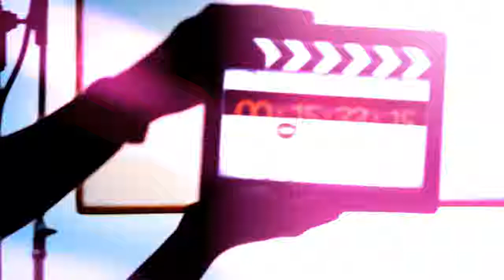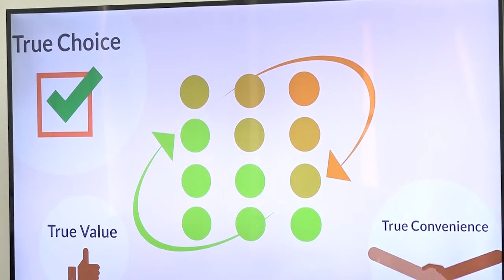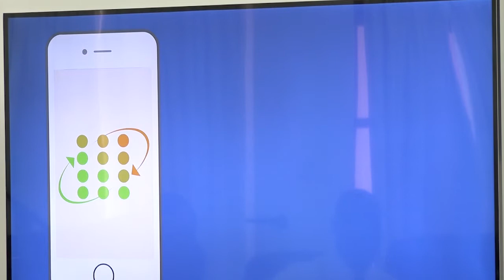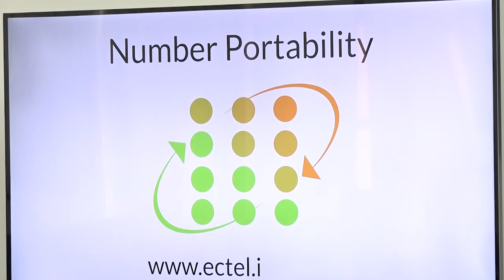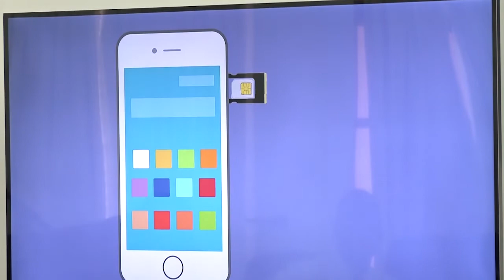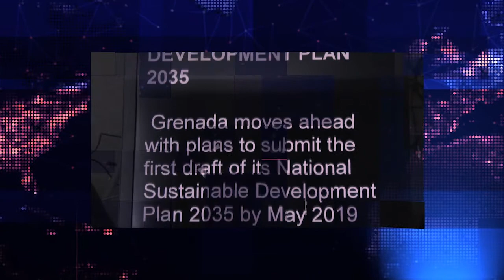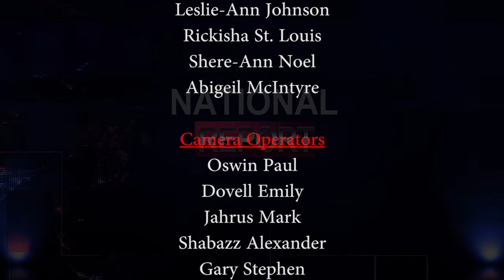THE NATIONAL REPORT MONDAY 3RD JUNE 2019